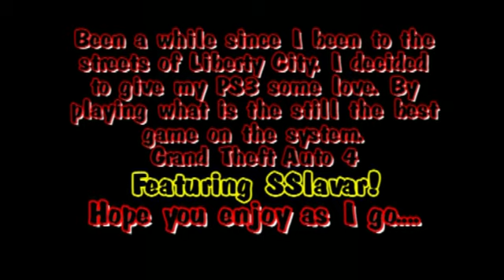Grand Theft Auto 4: Shooting On A Saturday Part 6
With all the recent Wii love I been giving my videos. I still find time to play good old GTA 4 on the PS3. Here is anothe episode of Shooting on a Saturday!